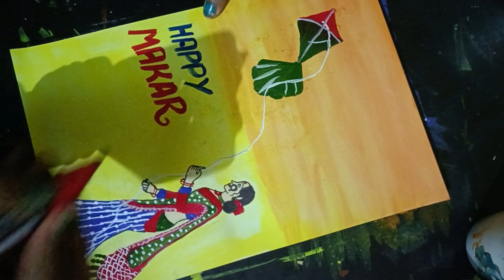Makar Sankranti Drawing|| Makar Sankranti Drawing with Watercolors 🤩🥰💖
Hello everyone
In this video I show you How to Draw Makar Sankranti Drawing with water Colours for beginners step by step .
Easy Makar Sankranti Drawing ideas
Easy Makar Sankranti drawing tutorial
Makar Sankranti drawing 2022
Makar Sankranti Drawing 2023
easy kite drawing
kite drawing
kite festival
kite drawing with water Colours
girl with kite drawing
How to make Makar Sankranti
How to draw Makar Sankranti Drawing step by step
easy Makar Sankranti painting
Makar Sankranti
Happy Makar Sankranti painting